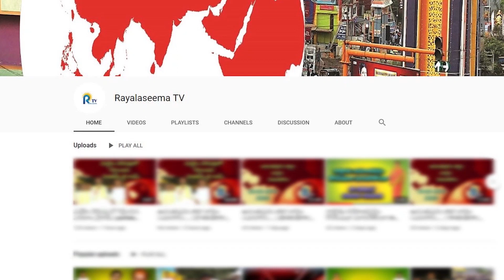YCP Leaders Beat Lady In Yaleru ||మహిళపై దారుణం రాప్తాడులో వైసీపి వర్గీయుల వీరంగం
మహిళపై దారుణం రాప్తాడులో వైసీపి వర్గీయుల వీరంగం